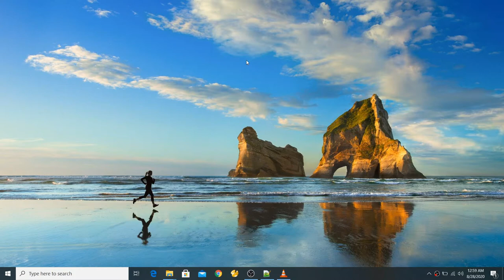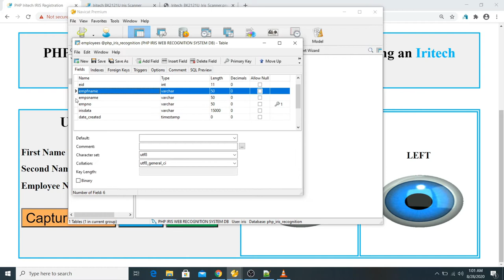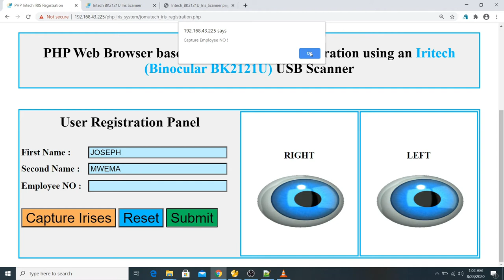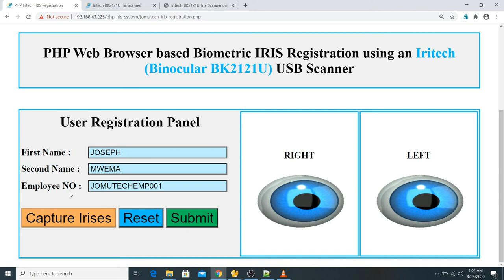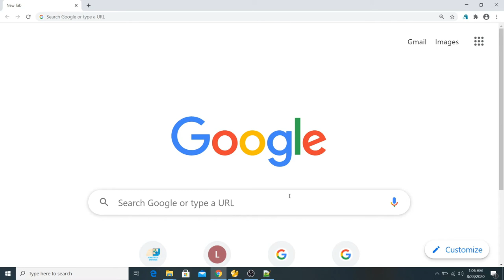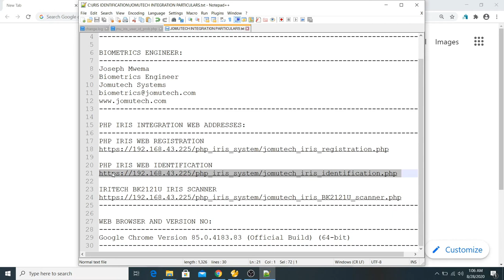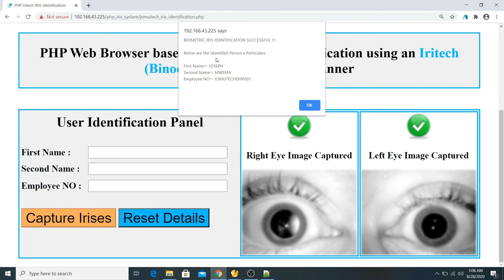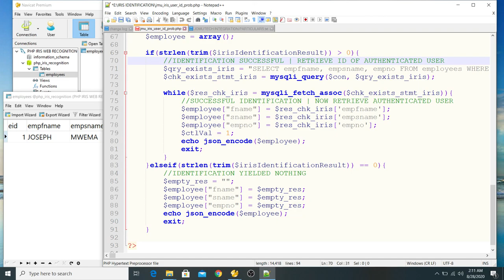Iris Biometric Registration & Identification Demo in PHP - This is NOT a TUTORIAL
PHP Web Browser based Biometric integration for Iris Capture, Iris Enrollment , Iris Recognition and Iris Identification using BK2121U Iris Scanner. In Future, I will Post a Blog for this DEMO

Esta es una integración de Iris basada en un navegador web que demuestra el registro y la identificación de Iris en PHP.

Los iris se guardan en la base de datos SQL Mariadb.

Estoy usando el escáner de iris BK2121U de Iritech Company para esta integración.

Registro e identificação biométrica de íris baseada em navegador da Web em PHP usando um Iritech BK2121U Iris Scanner

Joseph Mwema
Software Engineer
Jomutech Systems